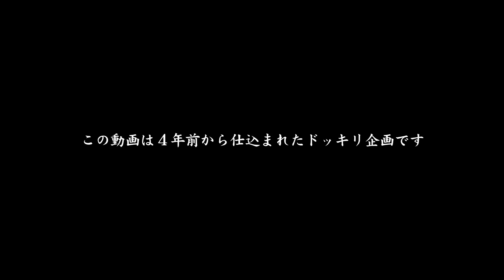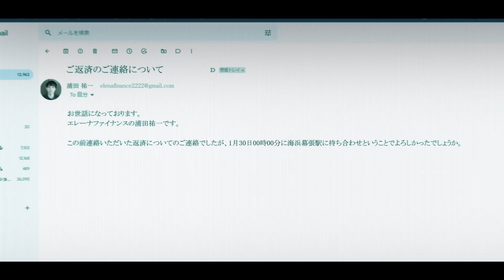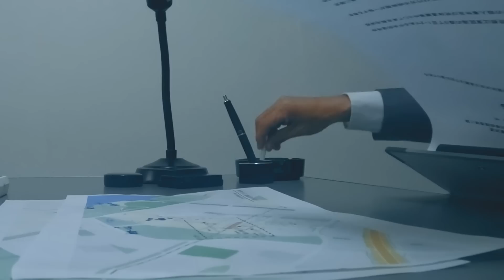【冤罪】もし、殺人容疑で逮捕されたら -第四話-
■全てはここから始まっていた。

この動画は加藤に4年間かけて仕掛けた壮大なドッキリです。
あなたを含む、加藤以外の全ての人間は仕掛け人となり物語は進行します。
その様子を複数の隠しカメラで撮影、想像を膨らませるためのイメージカットを挿入、
さらには、企画説明やネタバラシを省き、1本のストーリーとして描きました。

彼の身に降りかかる現実を、本人の視点でご覧ください。

■あらすじ
ある日、逮捕状を片手に押しかけてきた警察に、殺人未遂の容疑で連行された加藤。
その事件は4年前、お酒を飲みすぎて記憶をなくした日の出来事だった。
加藤は留置所で10日間勾留されることになり、取調べの毎日が始まった。
最初は自分が人を殺めるわけがないと信じこんでいた加藤だが、
監視カメラ映像、被害者の遺留品、犯行現場付近での目撃証言などの状況証拠から、
徐々に追い詰められていく。
果たして、加藤は身に覚えのない罪を認めてしまうのか。

〈撮影協力〉
□SEARCHLIGHT探偵事務所